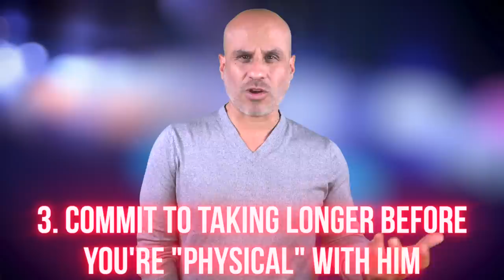4 Steps to Repel Toxic Guys & Attract Better Men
Want To Work with Bern?

In today's video, I share 4 proven and tested steps that can significantly reduce the likelihood you'll make the wrong choice in men again and start attracting better quality guys.